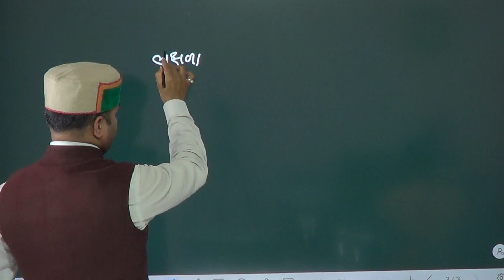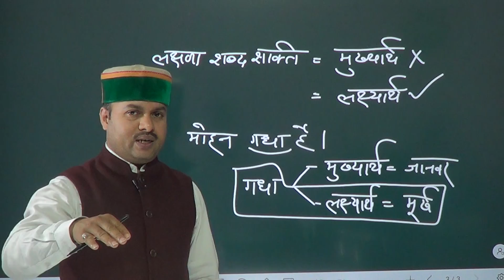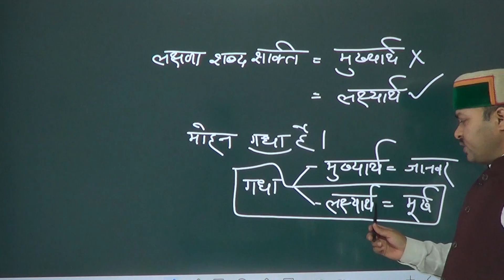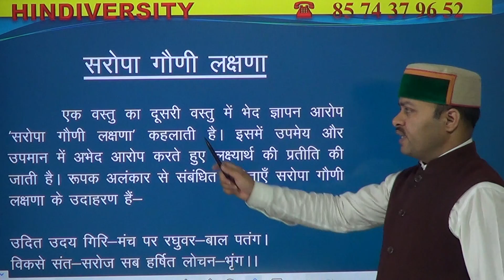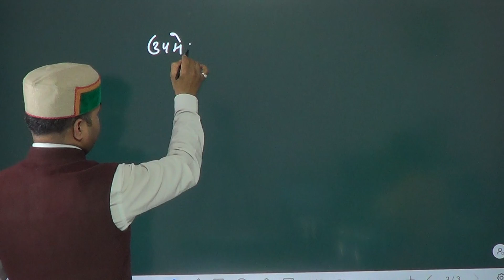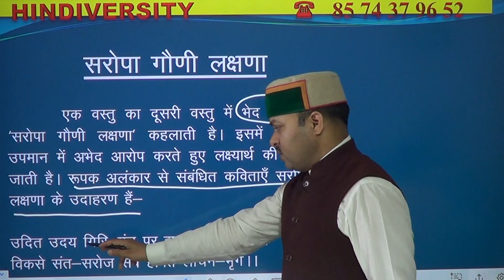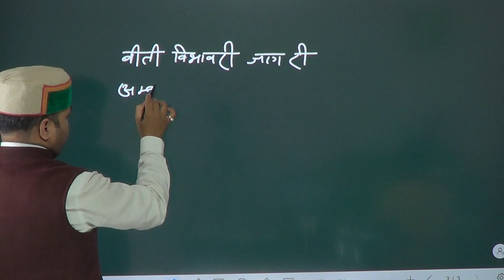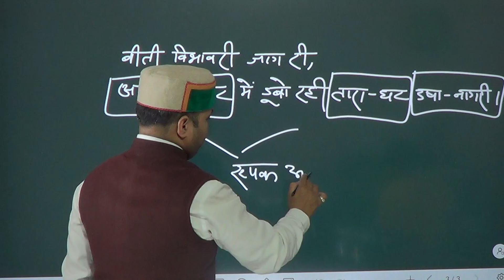# शब्द शक्तियाँ PGT-TGT/UGC/ASST.PROF परीक्षाओं में पूरे अंक सुनिश्चित करें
PGT-TGT/ UGC/ASSIST PROFESSOR परीक्षाओं में हिंदी साहित्य सेक्शन में पूरे अंक सुनिश्चित करने के लिए डॉo अंसारी सर के मार्गदर्शन में एक घंटे की लाइव क्लास….
Hindiversity का उद्देश्य हिंदी माध्यम से विभिन्न परीक्षाओं की तैयारी कर रहे छात्रों को गुणवत्तापूर्ण समसामयिक और परीक्षा केन्द्रित अति उपयोगी अध्ययन सामग्री रोचक एवं सुरुचिपूर्ण तरीके से उपलब्ध कराना है.
उच्च शिक्षा में ख्याति प्राप्त व पुरस्कृत, साहित्य एवं भाषा के मर्मज्ञ डॉ. अंसारी के मार्गदर्शन में पिछले डेढ़ दशक से हजारों प्रतियोगियों ने विभिन्न परीक्षाओं  में सम्मिलित होकर SDM/RO-ARO/Assistant Professor/Lecturer/SI/RI इत्यादि पदों पर सफलता प्राप्त की है. उनके मनोवैज्ञानिक, आसान व  सटीक उदाहरणों से युक्त रोचक शैली में अध्यापन को सफल छात्रों ने अपनी सफलता का श्रेय देते हुए प्रतियोगिओं को कम समय में श्रेष्ठ, सटीक व गुणवत्ता पूर्ण मार्गदर्शन प्राप्त करने के लिए डॉ अंसारी सर के सान्निध्य को सुझाया है.

यूट्यूब के माध्यम से परीक्षा की तैयारियों के नाम पर शोरगुल, अनुपयोगी और शॉर्टकट के नाम पर गलत सामग्री परोसने की होड़ मची है, जिससे प्रतियोगी छात्रों का समय और मेहनत दोनों का नुकसान होता है.  हमारा प्रयास यूट्यूब पर गुणवत्तापूर्ण अध्यापन व अध्ययन सामग्री आप तक आसानी से पहुँचाना है ताकि आपकी मेहनत और कीमती समय सही दिशा में लग सके.
अतः आप अपने सभी साथियों तक विडियो को शेयर और उन्हें इस चैनल से जोडकर इस प्रयास को पहुंचाएं. साथ ही तैयारी हेतु नोट्स के लिए हमारे Telegram चैनल से भी जुड़ें.

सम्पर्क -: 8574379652